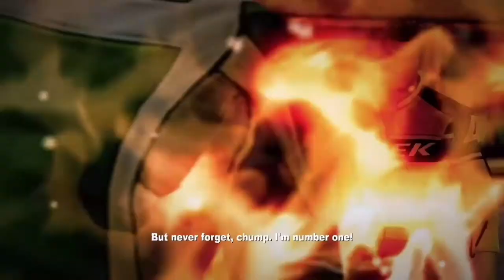Deadrising 2: Leon Bell Fight Guide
Big thanks to Vita for being such a great editing app